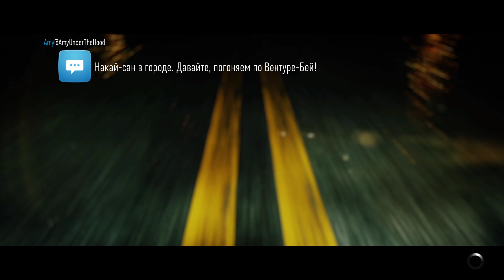Need for Speed 2015 Gameplay passing game Part 5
EXPRESS MY GRATITUDE TO THE STREAMER

Thank you all for your contribution to the development of the channel!!!

Thematics : RUSSIANFIRSTGAMING,gaming,game,games,gameplay,let's play,video games,live,racing,xbox,need for speed,nfs,need for speed gameplay,nfs gameplay,tg,Need,for,Speed,ghost,need for speed 2015,nfs 2015,2015,Need for Speed 2015 Gameplay passing game Part,Need for Speed 2015 Gameplay passing game,Need for Speed 2015 Gameplay passing,Need for Speed 2015 Gameplay,Part,Need for Speed 2015 Gameplay passing game Part 5,passing game Part 5,Gameplay passing game Part 5,game Part 5